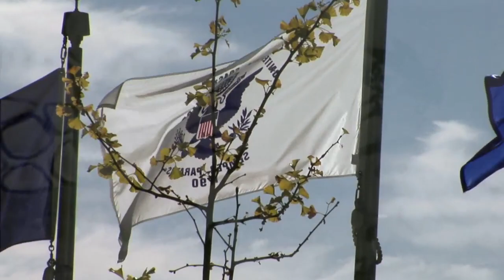Riley Ebel | Intro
Filmed By Zack Martin Abe Thabet and the dino Edited by Riley Ebel
living the street lyfe
No my best riding, but a lot of fun in the streets. look out for my 2013 edit